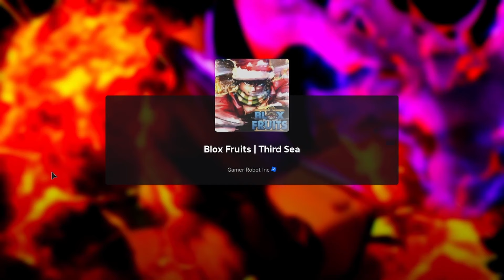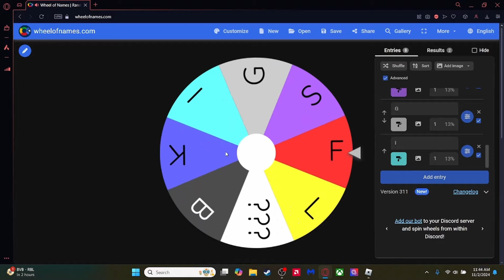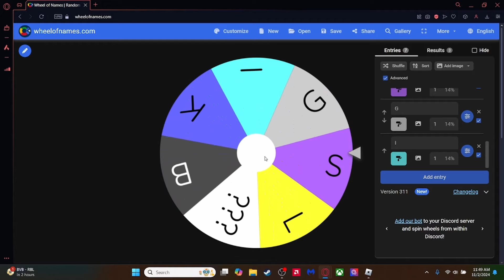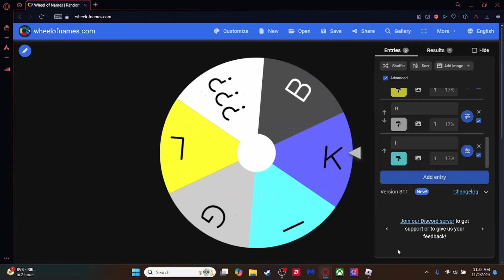Random Color Letter Decides My Fruit For 24 Hours In Blox Fruits..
Today I played blox fruits but a random letter decides my fruit! Make sure you watch the whole video to find out what happens.